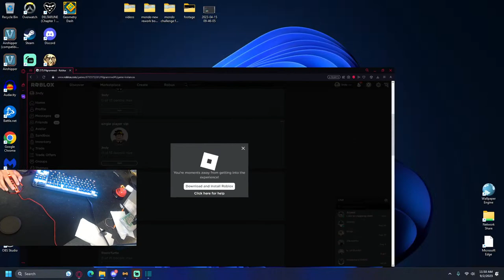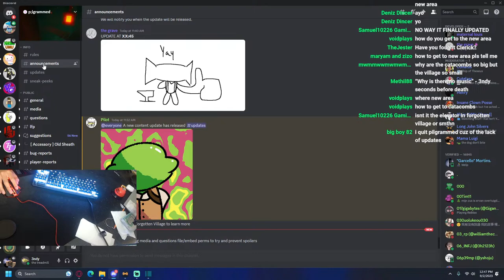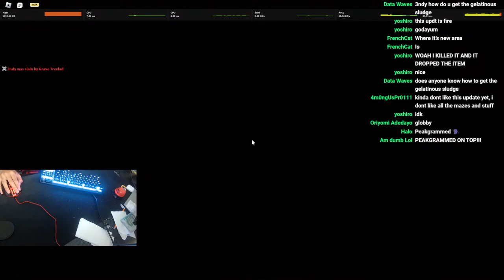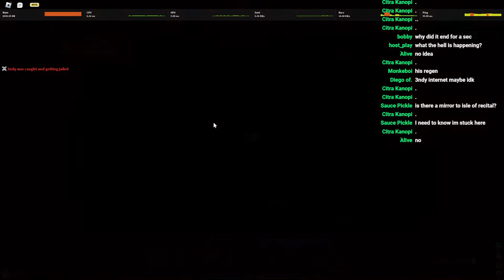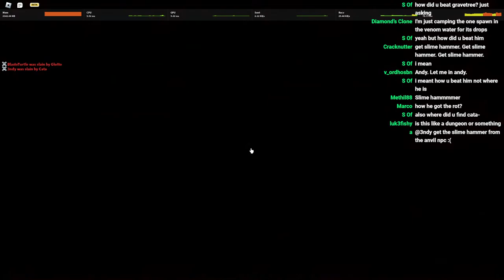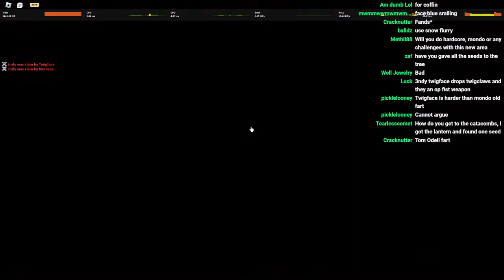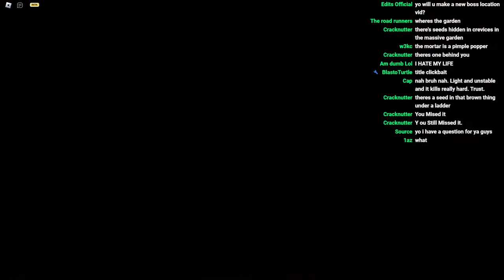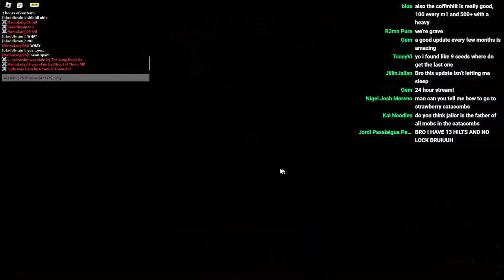NEW PILGRAMMED UPDATE WITH BLASTO TURTLE - roblox Pilgrammed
1 day left...